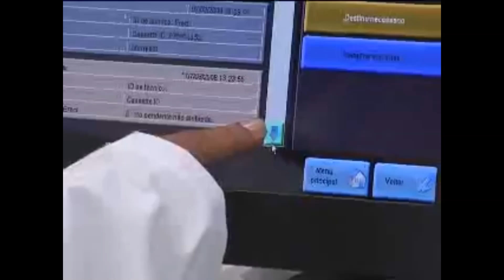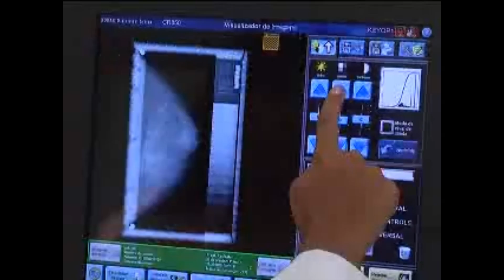Pitch: Projeto básico para manutenção dos seguintes equipamentos: uma leitura LT, do...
Coordenadora: Maria do Socorro Nogueira
Instituição: Centro de Desenvolvimento da Tecnologia Nuclear

Título do Projeto: Projeto básico para manutenção dos seguintes equipamentos: uma leitura LT, do laboratório de dosimetria termoluminescente do CDTN/CNEN e um mamógrafo, um sistema de radiografia computadorizado (CR), uma impressora laser de filme radiográfico(DRY), do laboratório de mamografia - LARAM

Resumo:
Visando montar uma estrutura metrológica básica para maior confiabilidade nas medidas em radiodiagnostico, o CDTN, apoiado por órgãos de fomento, investiu nos últimos quinze anos mais R$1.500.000,00, para aquisição de equipamentos, para disponibilizar três Laboratórios bem equipados: o de Calibração de Dosímetros - LCD, o de Dosimetria Termoluminescência - LDT e o de Qualidade em Mamografia - LARAM.

Estes laboratórios juntos visam disseminar o conhecimento por meio de ensino em nível de iniciação científica, mestrado e doutorado, treinamentos, etc. Cerca de 500 fiscais da Vigilância Sanitária de MG já foram treinados nestes laboratórios, além de ter sido selecionado 22 profissionais de proteção radiológica da área de radiodiagnóstico e treinados dezenas de profissionais de saúde (médico e técnicos radiologistas).

Pelas atividades, o CDTN se tornou referência no Estado de Minas Gerais em proteção radiológica e metrologia em radiodiagnóstico, reconhecido por um acordo formal com a Secretaria do Estado de Saúde. Além da infra-estrutura metrológica, tem sido foco de trabalhos tanto na medida de dose em pacientes, profissionais, quanto na qualidade de imagem radiográfica aplicadas nas diversas clínicas em Minas Gerais. Para uma medida precisa da dose é necessário se ter leitoras de TLDs com uma manutenção preventiva/corretiva.

O LARAM sua infraestrutura para realizar a investigação da qualidade da imagem com simuladores de mama em mamógrafos inspecionados pela Vigilância Sanitária (VISA) em Minas Gerais; analisa-se se há melhora na qualidade dessas imagens na migração do sistema de tela-filme para radiografia computadorizada (CR). Tanto o mamógrafo quanto o sistema de processamento da imagem digital (Radiografia Computadorizado-CR) e o sistema de impressão dos filmes necessitam de manutenção periódica, pois os mesmo são utilizados como padrões de referencias pelos fiscais da VISA/MG nas avaliações de todos os mamógrafos do Estado de Minas Gerais.

(Resumo conforme encaminhado pelo coordenador do projeto)

Projeto: APQ-02916-14

Conheça outros pitchs em nosso canal @FapemigOficial.

Siga @fapemig também nas redes Instagram, Facebook, Twitter e LinkedIn.